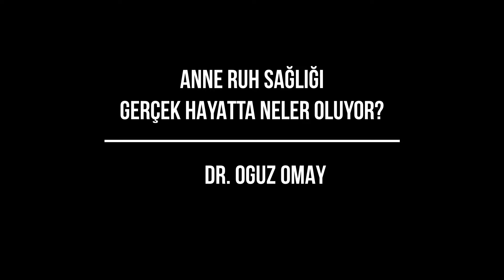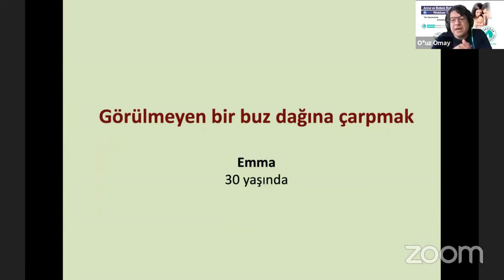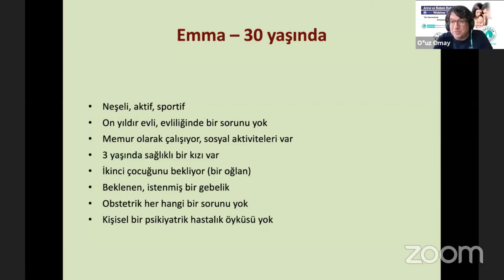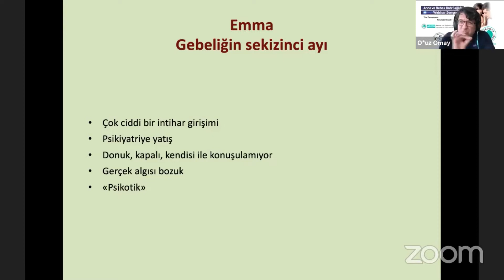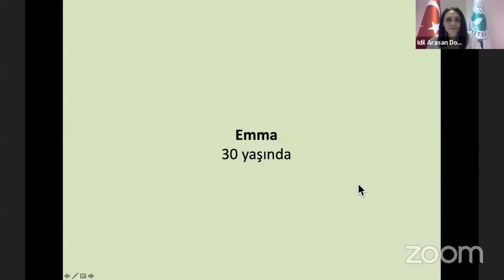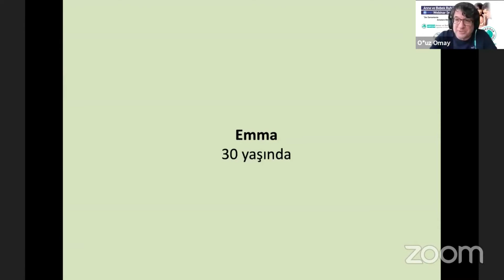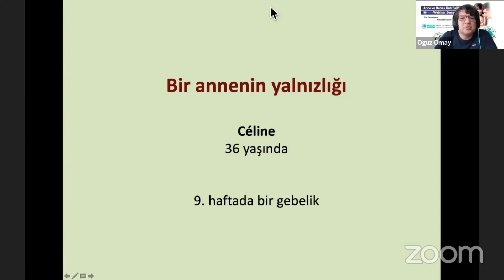Dr. Oğuz Omay- Hasta ile etkileşimde fark yaratabilirsiniz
Dr. Oğuz Omay'ın Anne Bebek Ruh Sağlığı Sempozyumunda gerçekleştirdiği "Anne Ruh Sağlığı - Gerçekte Neler Oluyor?" başlıklı sunumu. Çok etkileyici ve her sağlık çalışanına iyi gelecek, belki klinik duruşunu az da olsa değiştirebilecek türden bir konuşma.